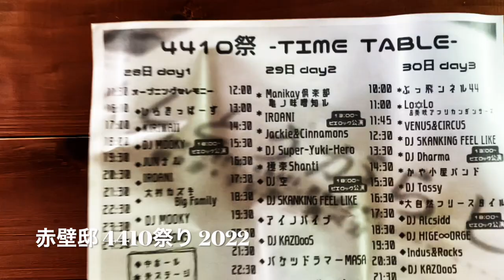極楽shanti & friends 赤壁邸 4410祭り 2022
✴︎デジタル配信